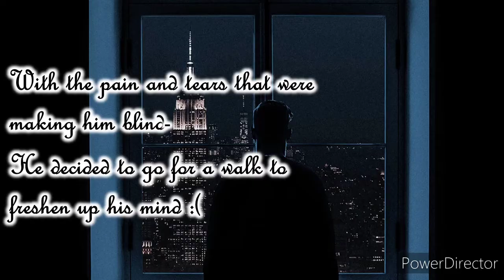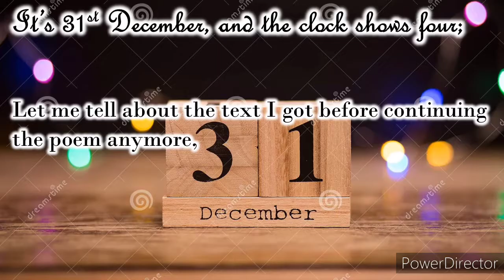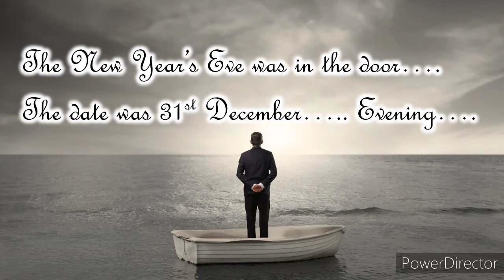Poetical Fiction | Tridip Raha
Heard of dream come true?
This is poem come true.

Tridip Raha
poetical Fiction
Poetical Fiction